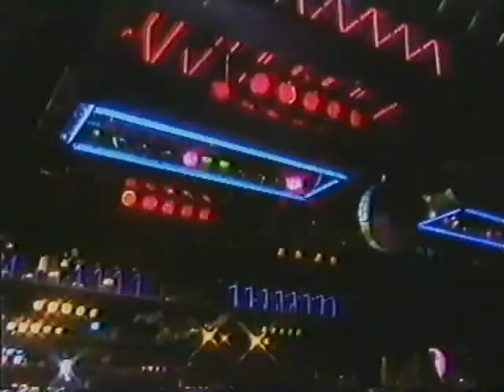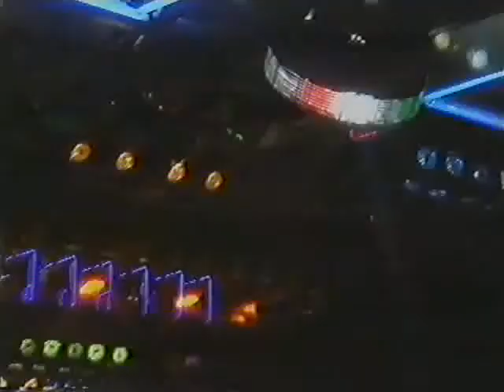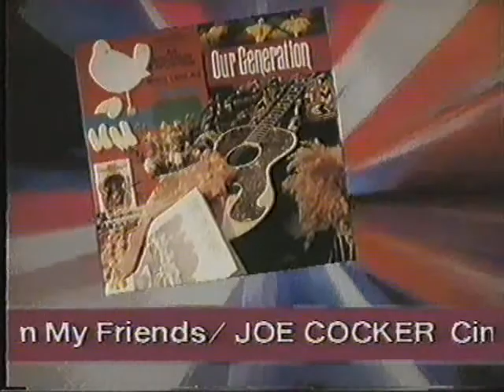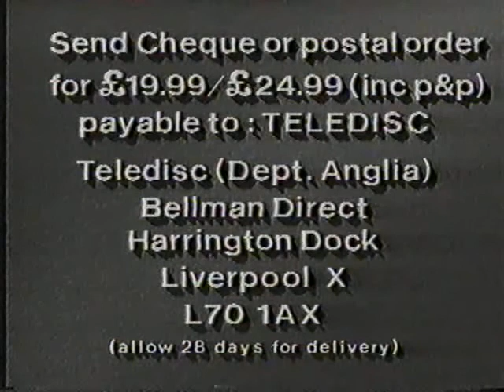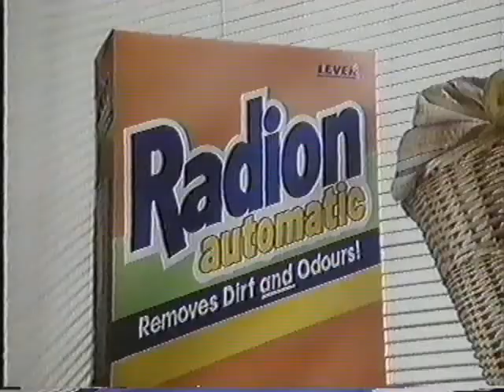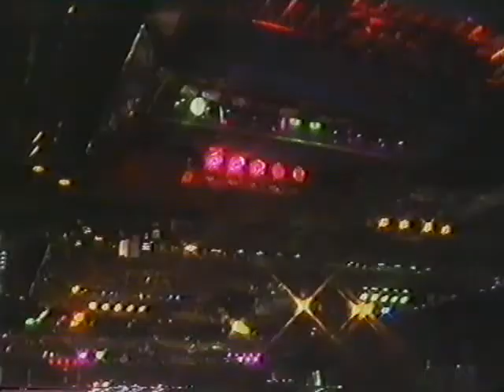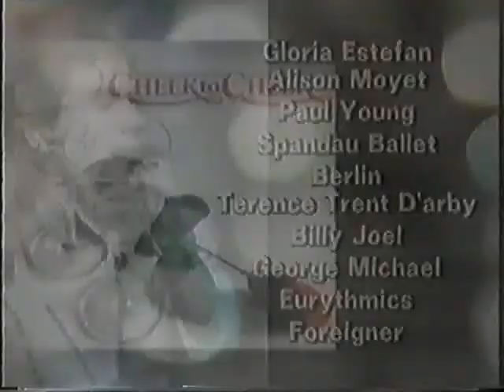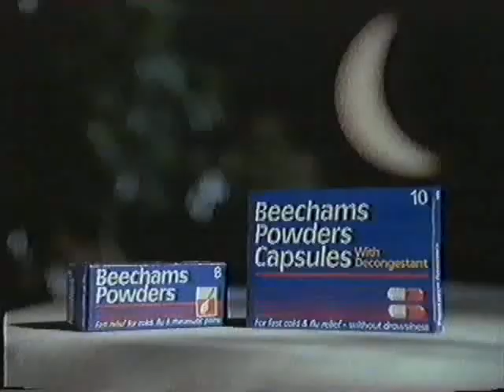HITMAN AND HER DUNFERMLINE 1989